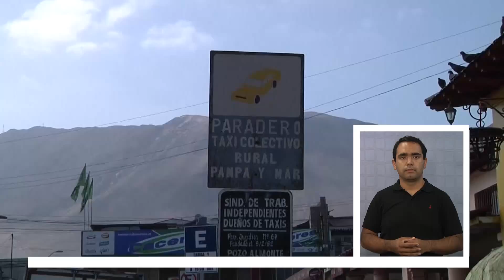TACO HACIA HOSPICIO PREOCUPA A COLECTIVEROS - Iquique TV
(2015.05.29) Alrededor de 3 horas se extendió el taco en la subida de la carretera de Hospicio, provocando molestias en la comunidad y en los transportistas